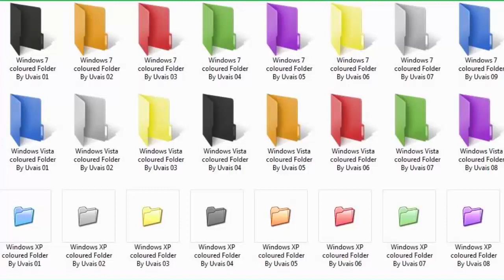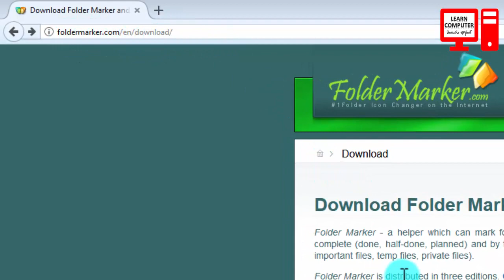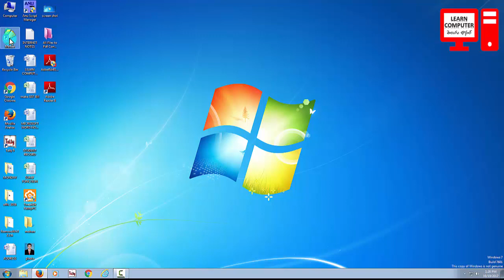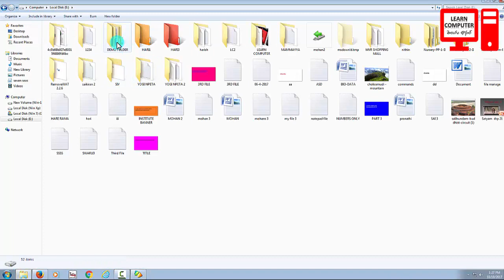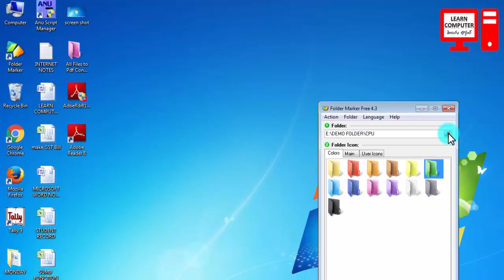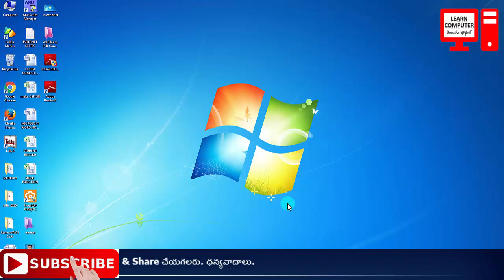How to change folder icon or folder color in telugu | Add colours to your folder Telugu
Topic: How to Change Folder Icon or Folder Color?
If you are like any computer user, then you have plenty of folders where you keep Word documents, spreadsheets, pictures, music and an endless list of other things. Sometimes the folders are so many that they may literally cripple your productivity and you may be in a devil of a time trying to find the folder with the document you need at the moment. Plus, with so many similar-looking yellow folders(default) it is easy to make a mistake and carelessly delete an important folder. The choose too many folders can create can be staggering. see this video completely..

2. How to convert multiple jpg to one pdf online in telugu #2 | Free Online PDF Converter

3. How to convert Excel to PDF , PPT to PDF online in telugu #3 | Free Online PDF Converter Telugu

4. How to convert Excel to PDF , PPT to PDF online in telugu #4 | Free Online PDF Converter Telugu

5. How to convert PDF to Excel , PDF to Word online in Telugu #5 | Free Online PDF Converter Telugu